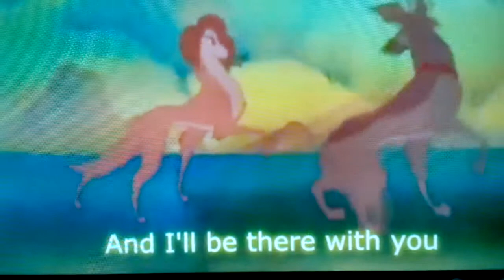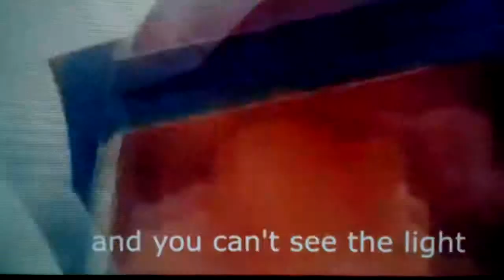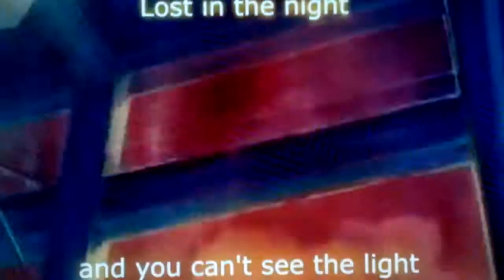English I will always be with you all dogs go to heavan w/subs